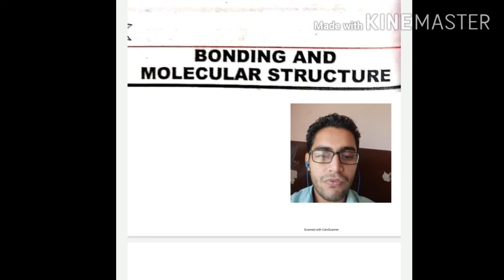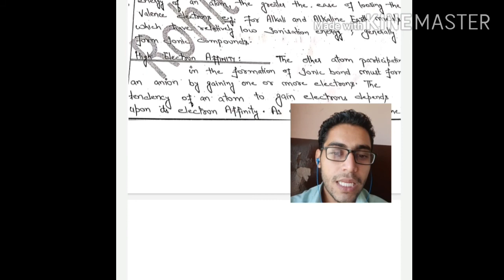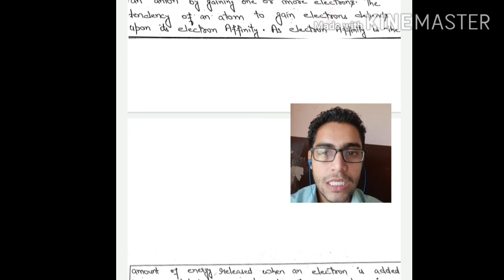Part 2 Ionic bond ::.by ROHIT Choudhary